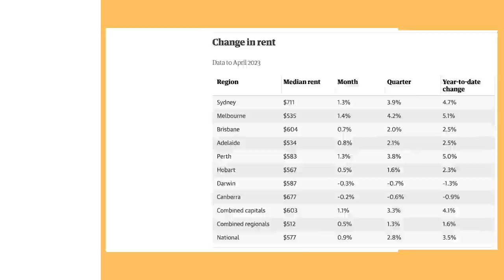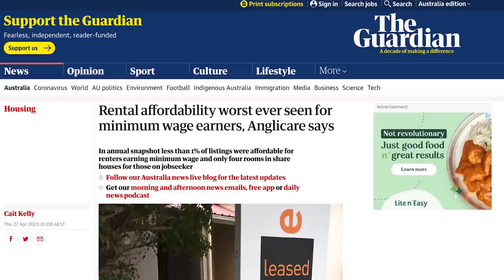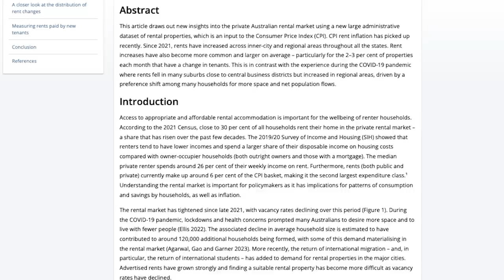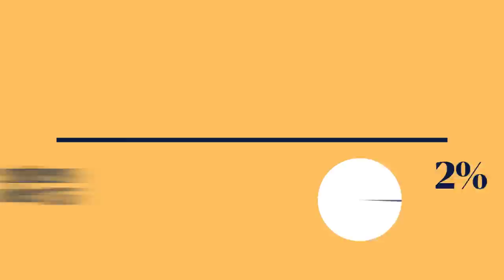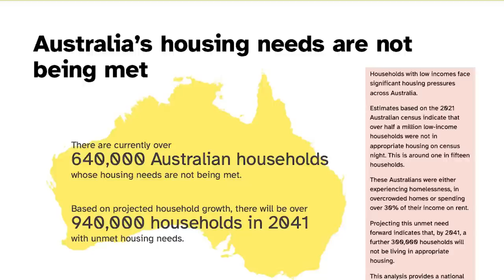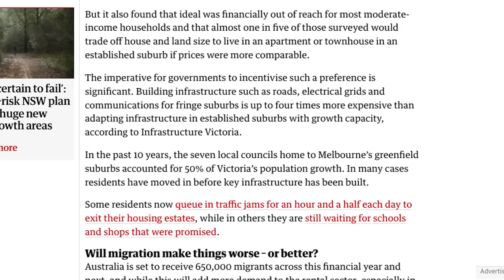Australia's rental and housing crisis: why is it happening and what can we do about it?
As vacancy rates reach record lows while rents surge to new heights, many Australian renters, essential workers and welfare recipients are struggling to find a place to live.

The return of international migrants, particularly students, a reduction in the average number of people per household due to the epidemic and a lack of supply are fuelling the crisis. But as journalist Antoun Issa explains, these problems have only exposed flaws in the nation's troubled housing system that privileges a minority of property investors at the expense of renters and first home buyers.

Sign up to the Afternoon Update newsletter, a free daily news email from Guardian Australia

Guardian Essential poll: majority of Australians support rent freezes and migration cap amid housing crisis
Australia’s rental affordability drops to worst levels in nearly a decade